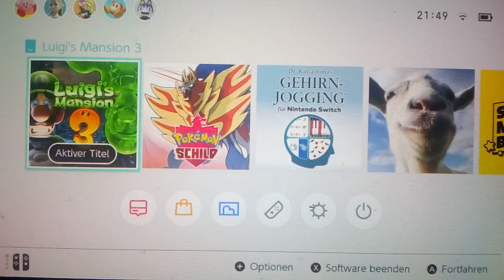Wir stellen uns zu Falsch gegen den Grässlichen GÄRTNER! 🐰 Luigis Mansion 3 👊👊👊👊